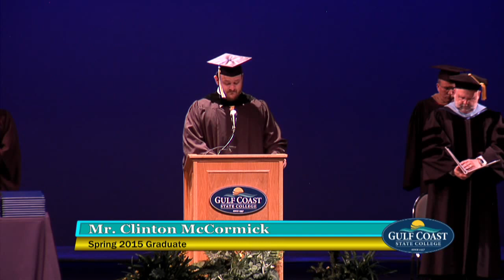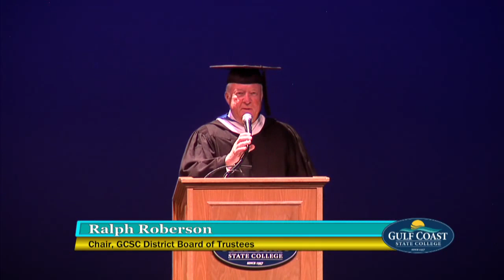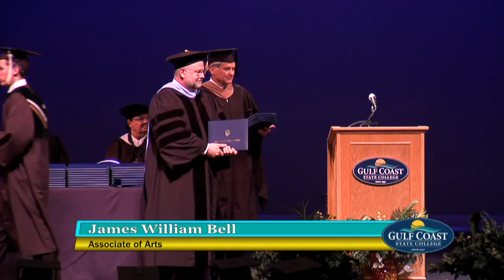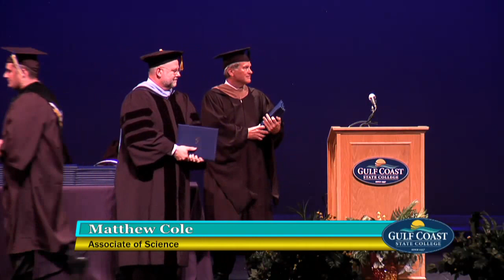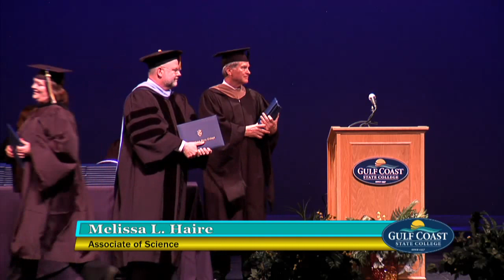2015 Gulf Coast State College Graduation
This is a live stream of the 2015 Graduation of Gulf Coast State College.

C O M M E N C E M E N T E X E R C I S E S

* PROCESSIONAL .Elgar

INVOCATION .Mr. Clinton McCormick

GCSC Spring 2015 Graduate

HYMN: “America” .Gulf Coast State College Student Ensemble

WELCOME .Mr. Ralph Roberson Chair, District Board of Trustees

INTRODUCTION OF PLATFORM GUESTS .Dr. John Holdnak President, Gulf Coast State College

DISTINGUISHED ALUMNUS OF THE YEAR Mr. Curtis “CC” Carter, Jr.

Producer, Specialized Programming, WKGC

ADDRESS .Ms. Rosie O’Bourke Chair, Visual & Performing Arts Division

PRESENTATION OF CANDIDATES FOR DEGREES .Dr. George Bishop Vice President, Academic Affairs & Learning Support

CONFERRING OF DEGREES .Dr. John Holdnak

President, Gulf Coast State College

ANNOUNCEMENT OF CANDIDATES FOR DEGREES .Mr. Mark Rix

Director, Military & Veteran Services

Dr. John Holdnak assisted by Mr. John Mercer

Vice President, Administration & Finance

CLOSING REMARKS .Dr. John Holdnak President, Gulf Coast State College

* GULF COAST STATE COLLEGE ALMA MATER .Gulf Coast State College Student Ensemble

BENEDICTION .Mr. Clinton McCormick GCSC Spring 2015 Graduate

RECESSIONAL .Elgar

* The audience is requested to stand for the Processional and remain standing until the hymn has been sung. The audience also is requested to stand for the Alma Mater and remain standing until the platform guests, faculty, and graduates have recessed.

Performed By Gulf Coast State College Ensemble: Brianna Friday, Danyelle Kirchoff, Ben Mello and Jessica Smith

“AMERICA” My country ‘tis of thee, Sweet land of liberty, Of Thee I sing.

Land where my fathers died, Land of the Pilgrim’s pride From every mountain side, Let freedom ring.

Our fathers God to Thee, Author of Liberty, To Thee we sing.

Long may our land be bright with freedom’s holy light; Protect us by Thy might, Great God, our King.

Near the shores of clear blue waters, Hail our Alma Mater. With our voices we pledge our loyalty, Hail our Alma Mater.

Our cherished traditions strong and bold.

Hail to thee the blue and the gold. In our hearts and minds there will always be, Gulf Coast State College!

“GULF COAST

STATE COLLEGE

ALMA MATER”